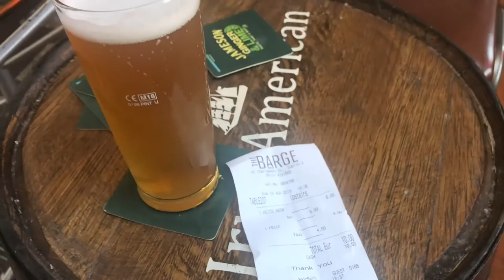The Barge Dublin Gastro Pub 2019 besides Hotel Clayton Charlemont Street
Chanced upon this Gastro Pub called the Barge, Dublin.  It was right next to the hotel that I was staying at, the Clayton Hotel Charlemont Street

Came in here to get a beer and some fries.  Enjoying the atmosphere in Dublin, Ireland.  This footage from 2019.  Stay safe!

I flew to Dublin on Emirates.  It was a Boeing 777 aircraft.